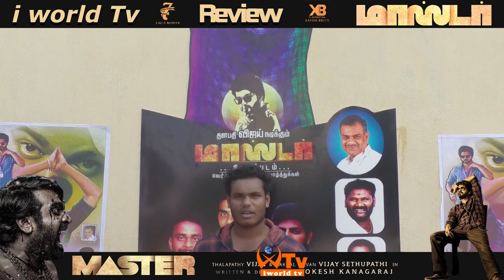Master PublicReview | Master Review | Master MovieReview | iworldTv Thalapathy Vijay |Kanchipuram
IworldTv in Kanchipuram indian first world wide channel Advisement cont:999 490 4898